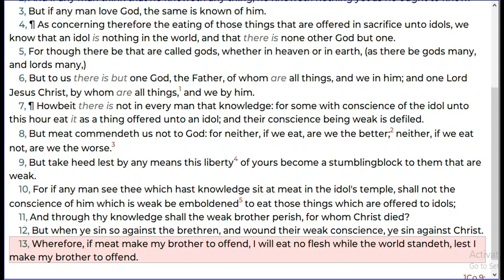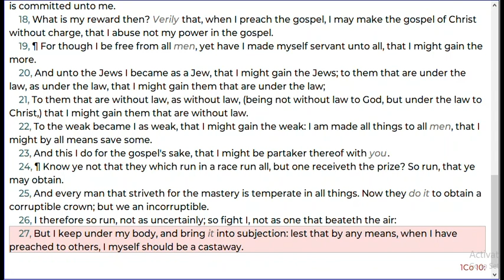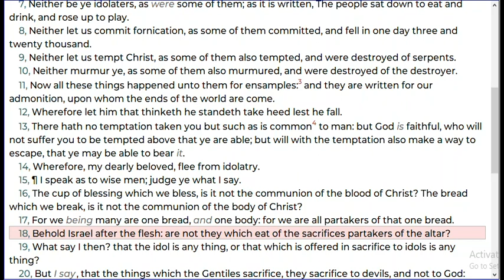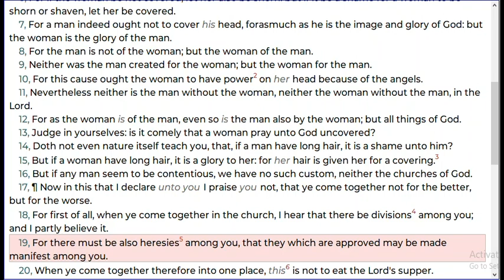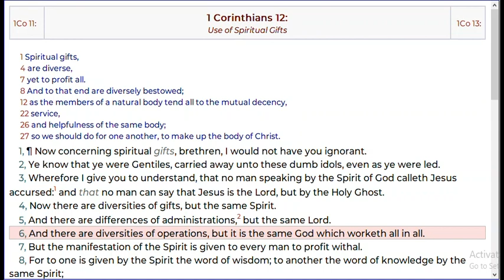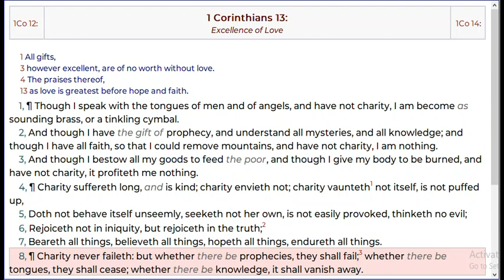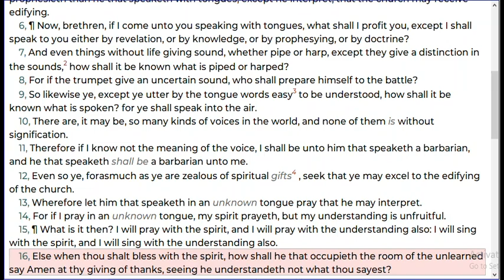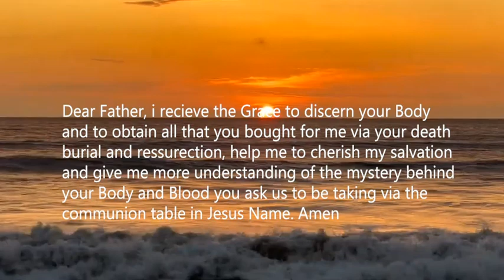Day 21 of 6 months Bible Study Challenge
"6-Month Bible Study Challenge: Day 21 - A Journey Through God's Word"

📖 Welcome to Day 21 of our 6-Month Bible Study Challenge! 📖

Are you ready to embark on an enriching and transformative journey through the pages of the Bible? Join us for this incredible 6-month adventure as we dive deep into God's Word, seeking spiritual growth, wisdom, and a closer relationship with our Creator.

🌟 What to Expect on Day 21:
- Introduction to the challenge and its purpose.
- Today's Scripture focus: 1 Corinthians 8 - 1 Corinthians 14
📚 Study Material:
We recommend having your Bible, a notebook, and a pen ready to jot down your thoughts, questions, and revelations during this study.

🙏 How to Participate:
1. Watch this video and engage with us in the comments below. Ask your questions and you will get understanding.
3. Share this challenge with friends and family so they can join us on this meaningful journey.

Let's dive into God's Word together and grow in faith, knowledge, and love. Join us on this exciting 6-Month Bible Study Challenge!